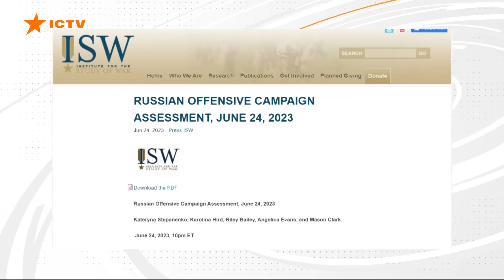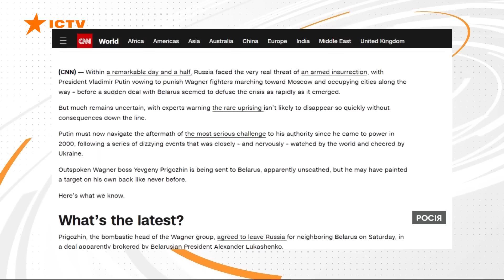ТАНКИ, вибухи, БАЯН - все про БУНТ ПРИГОЖИНА в Росії та РІЗКИЙ розворот «ВАГНЕРА»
Початок кінця диктатора. В світі активно обговорюють недозаколот засновника ПВК «Вагнер» Євгена Пригожина. Попри те, що заколотники припинили похід на Москву, сам факт бунту продемонстрував, що влада Путіна слабшає. Думки експертів - далі в сюжеті.

Автори відео: журналісти програми Факти ICTV Наталія Луценко та Єгор Ромахло ексклюзивно для телемарафону Єдині новини.